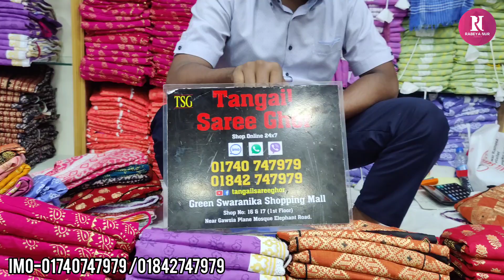৩৬-৪৬ সাইজের নিউ ডিজাইনার কটন কুর্তি আনারকলি কিনুন/36-46 size new cotton anarkoli kurti buy.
৩৬-৪৬ সাইজের নিউ ডিজাইনার কটন কুর্তি আনারকলি কিনুন/36-46 size new cotton  anarkoli kurti buy.